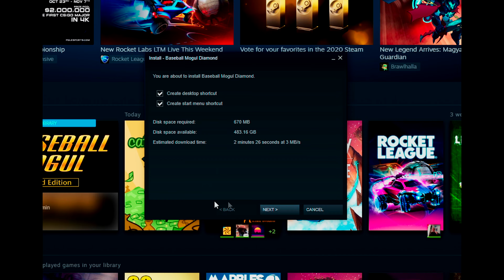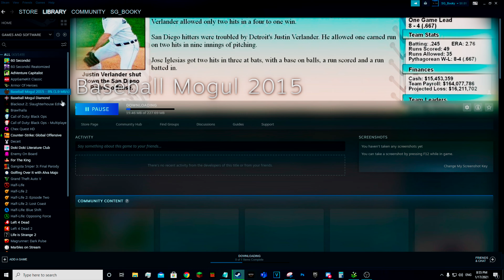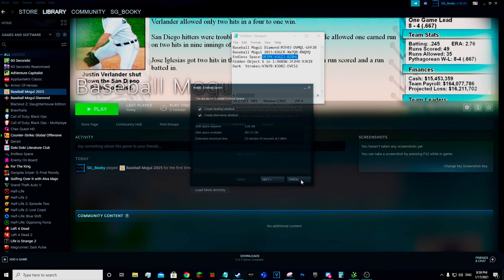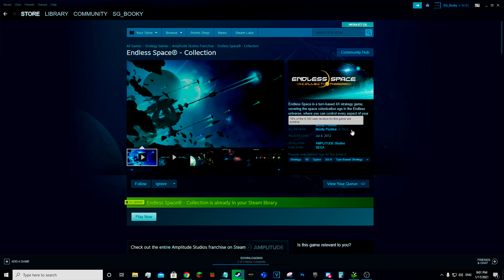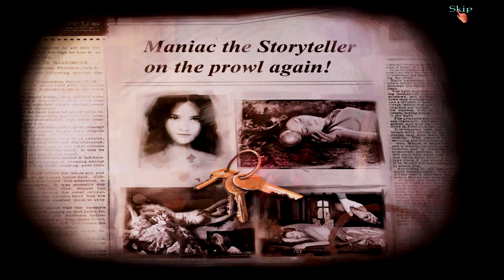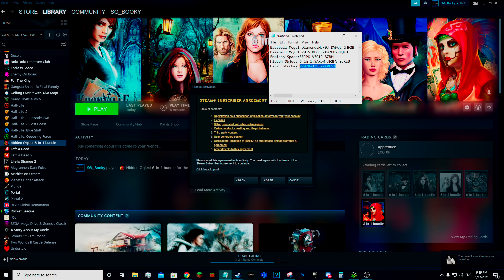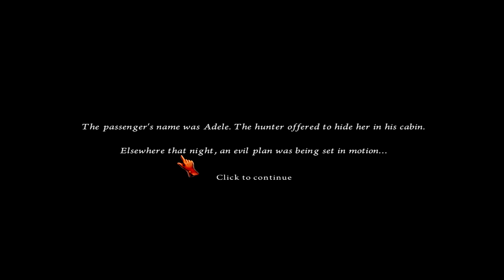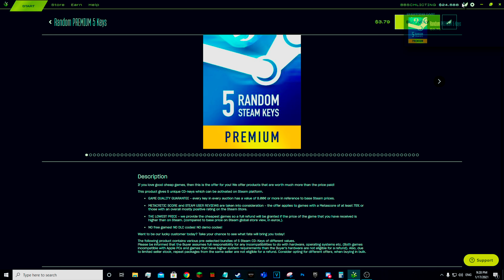I bought 5 random PREMIUM Steam Keys from Salad.io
The Rendering took 5+ Hours :(